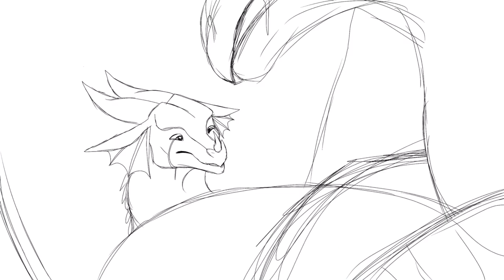Not One Of Us - WIPS || 12+20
Oof this was fast.

Man the other sketched parts were done quickly, so I wanted to jump on that bandwagon too! 😂

Aaaaaandddd I rushed it so it looks so gross 🤣😂